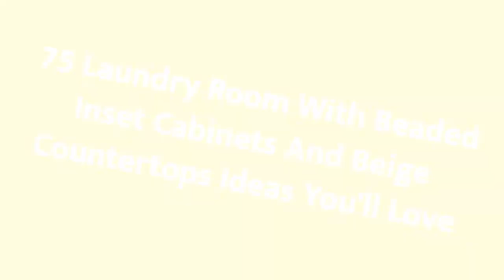75 Laundry Room With Beaded Inset Cabinets And Beige Countertops Design Ideas You'll Love ♡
0:00:00 - Intro
0:00:12 - Laundry Room With Beaded Inset Cabinets And Beige Countertops Design Ideas You'll Love: Inspirations 1 to 25
0:01:04 - Laundry Room With Beaded Inset Cabinets And Beige Countertops Design Ideas You'll Love: Inspirations 26 to 50
0:02:08 - Laundry Room With Beaded Inset Cabinets And Beige Countertops Design Ideas You'll Love: Inspirations 51 to 75